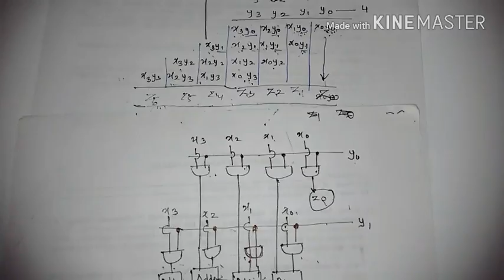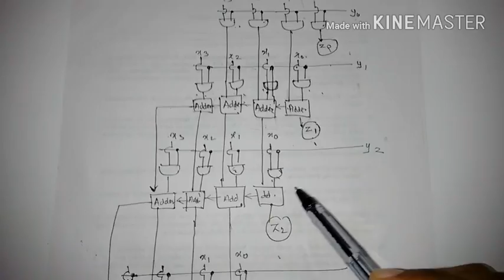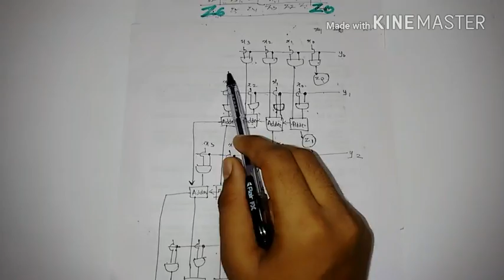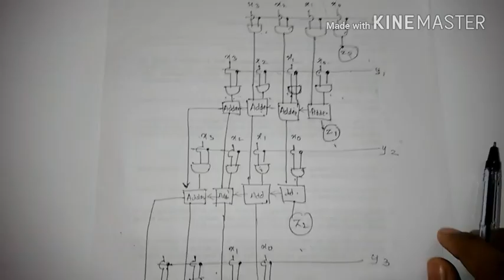4X4 Array Multiplier in Hindi (Simple Way).